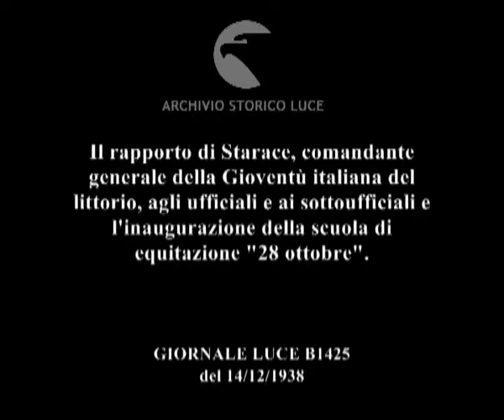Il rapporto di Starace, comandante generale della Gioventù italiana del littorio, agli ufficiali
Descrizione sequenze:Starace esegue il saluto fascista di fronte ad un'altra autorità fascista e quindi passa in rivista i reparti degli ufficiali della GIL schierati in campo ; immagini dei reparti schierati nel campo ; immagine dell'ingresso di un edificio in stile fascista ; una fontana zampilla con un miliziano accanto sullo sfondo della scritta:'Scuola di equitazione XXVIII ottobre' ; Starace, seguito da altri fascisti, cammina salutando, accanto dei bassi tavolini in vetro ; immagini degli edifici della scuola di equitazione ; veduta di un grande campo con persone che camminano ; un reparto della milizia è schierato in campo ; un miliziano suona la tromba in sella ad un cavallo, mentre la bandiera tricolore viene issata ; Starace esegue il saluto fascista circondato da diversi gruppi di miliziani e di gente ; gli allievi della scuola sono in fila in sella ai cavalli ed impugnano delle spade ; il gruppo degli allievi si avvia con i cavalli ;